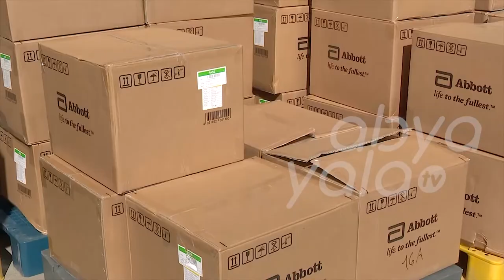Viceministra exhorta a vacunarse contra el COVID-19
La viceministra de Promoción y Vigilancia Epidemiológica, María René Castro, pide a la población no caer en la mala información sobre las vacunas contra el Covid-19 y recuerda a los gobiernos subnacionales cumplir con su deber ante los bajos índices de vacunación en algunos departamentos.